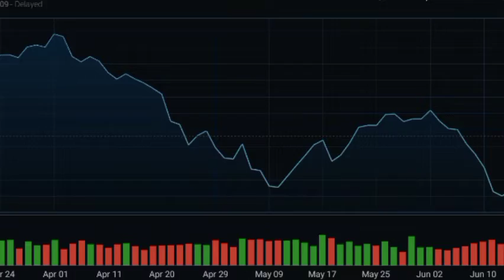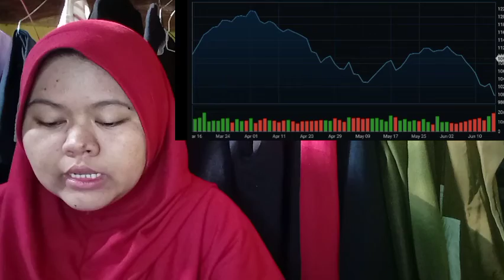CRYPTO INSURANCE SHARES THAT CRYPTO INSURANCE TRADE ON BOTH THE TSX AND NYSE CRYPTO INSURANCE CONSE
bitcoin mining
bitcoin news today
bitcoin live
bitcoin trading for beginners
bitcoin news
bitcoin explained
bitcoin price prediction
bitcoin crash
bitcoin 2022
bitcoin etf
cryptocurrency for beginners
cryptocurrency news
cryptocurrency malayalam
cryptocurrency trading